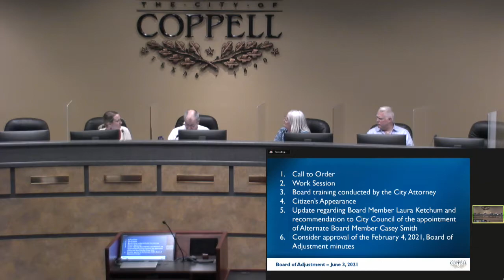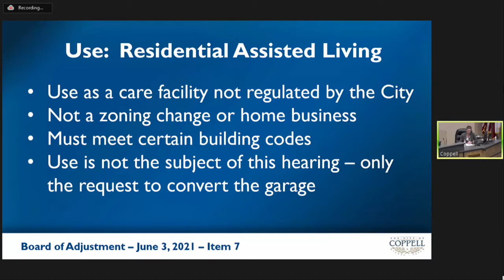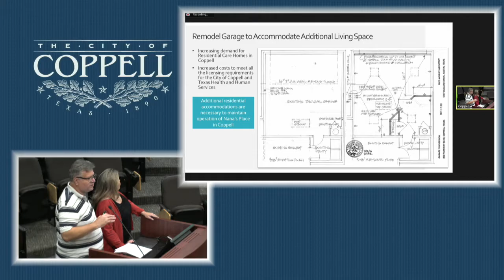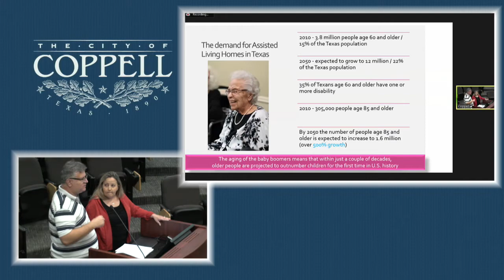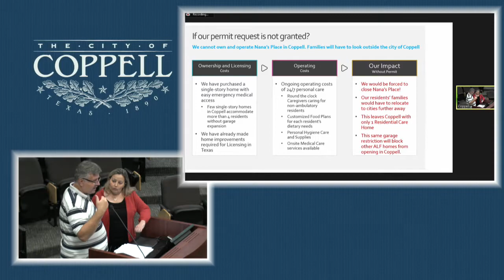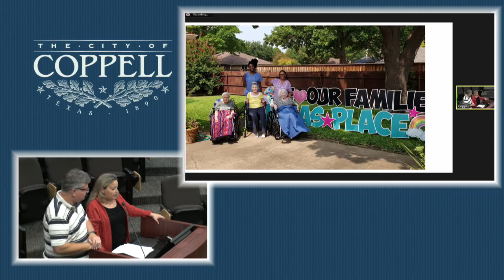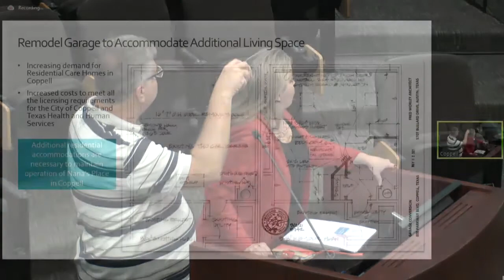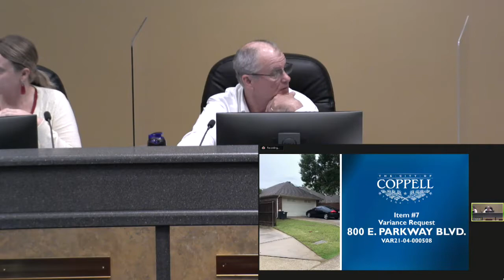Board of Adjustment - 6/3/21